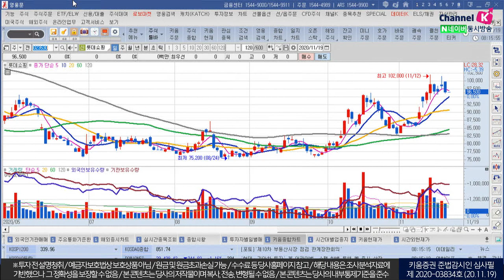DB손해보험, GS건설, 롯데쇼핑(오늘의 관심주/20.11.19)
1. DB손해보험(005830)
손해율 개선 폭 및 채권 매각익 모두 추정치 상회
인보험 신계약 판매 증가로 사업비율이 상승 부담
2020년 실적개선대비 PBR 0.4배 및 PER 5.5배 불과할 정도 저평가
(출처, BNK투자증권 리포트)
2. GS건설(006360)
3분기까지 누적 신규수주 7조 5,130억원(YoY +13%) 연간 목표 11조 5천억원 대비 65% 달성
수주 잔고는 42조 380억원(YoY -4%) 4년치 일감 확보
2010년 이니마 인수, 자이에스앤디, 분산형에너지 ,데이터센터 등 사업확장 DNA 보유
(출처, 대신증권 리포트)
3. 롯데쇼핑(023530)
4분기에도 양호한 실적 모멘텀 지속될 것
특히 내년에는 올해 부진했던 백화점과 컬처웍스도 점진적 회복 기대
구조조정의 효과로 할인점, 슈퍼마켓의 실적 견인 긍정적 작용할 전망
(출처, 현대차증권 리포트)​